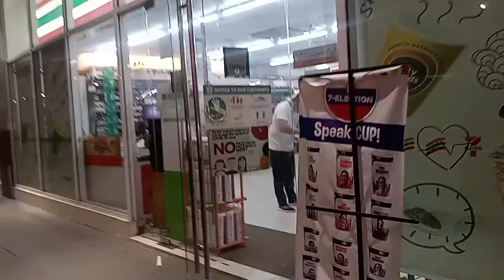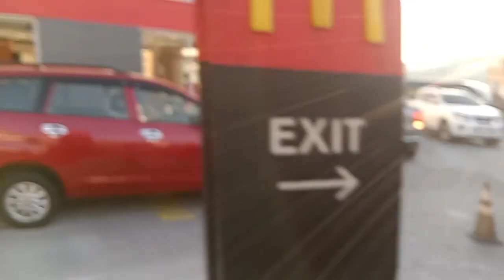DIVISORIA TOUR#divisoria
KUNG HANAP MOY MURANG MGA MANIQUIN PUMUNTA PO KAYO SA DIVISORIA..